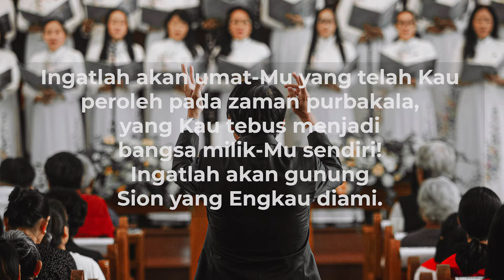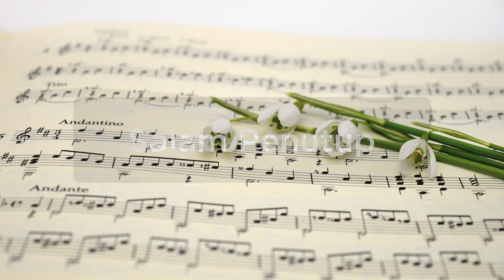Nyanyian Pengajaran Asaf | Renungan Pagi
Renungan pagi ini diambil dari kitab Mazmur 74: 2